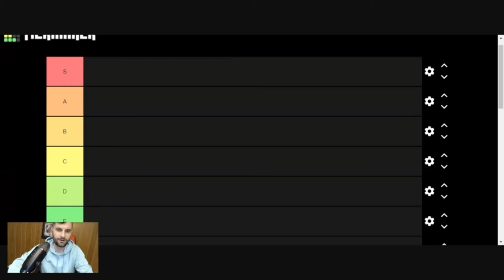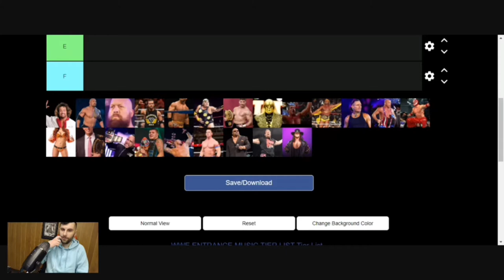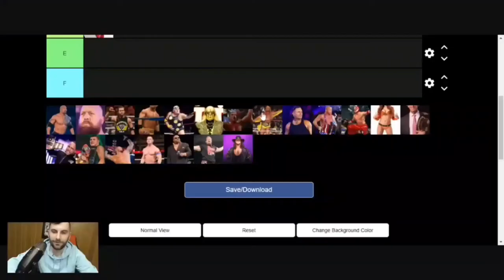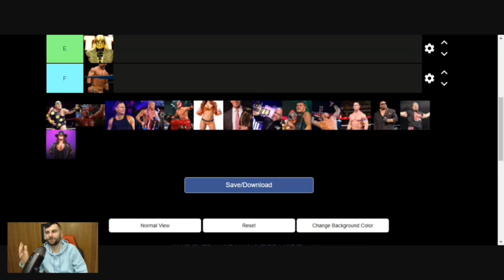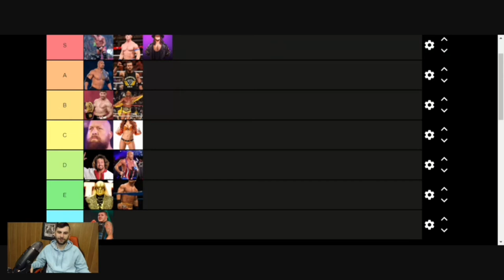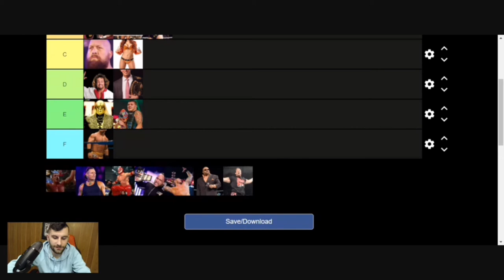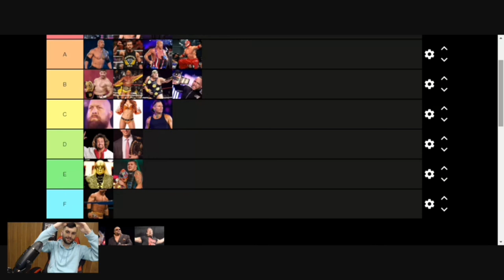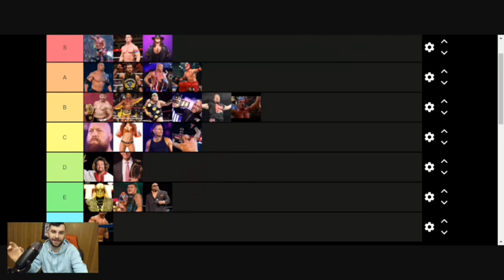Ep. 13: Tier List of WWE ENTRANCE THEME SONGS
The Pro Wrestling Podcast Presents:

EPISODE 13!

TIER LIST OF WWE ENTRANCE THEME SONGS!